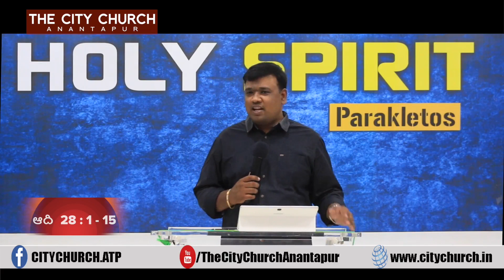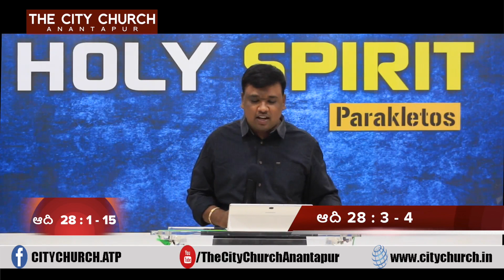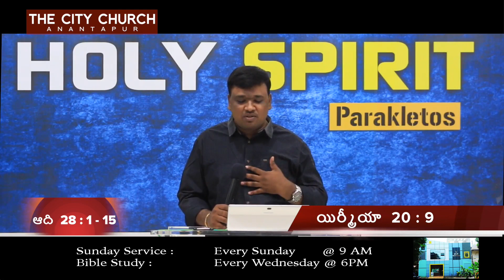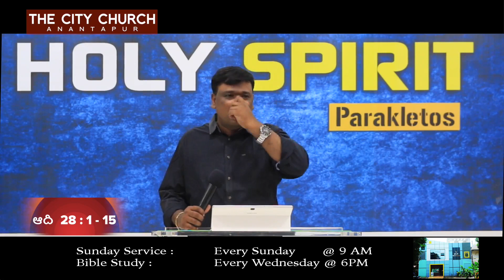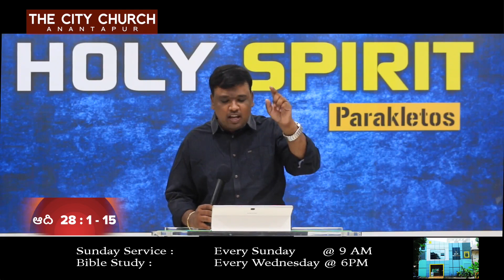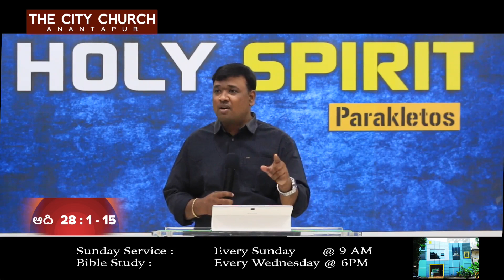Genesis 28:1-15 in Telugu Bible Study | Jacob’s Journey and the Vision of the Ladder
In this teaching, we explore Genesis 28:1-15, where Jacob begins his journey to Paddan-Aram and has a divine encounter at Bethel. We discuss the significance of Jacob’s vision of the ladder reaching to heaven, the promises God makes to him, and the reaffirmation of the Abrahamic covenant. This passage highlights themes of divine revelation, God’s guidance, and the continuity of His promises through Jacob. Join us in this insightful study of Genesis to uncover the deeper meanings within these verses.

Have doubts about the subject?
Please post them in the comment box under the video. The teacher will answer there

1. Tabernacle of Moses (Telugu)
2. Book of Esther ( Telugu)
3. Book of Ruth ( Telugu)
4. Onesimus ( Telugu)

Blessed by this teaching,  Support me.
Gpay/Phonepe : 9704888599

Name : Ravi Kumar Nitturu
Bank : State Bank of India
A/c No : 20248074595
IFSC Code : SBIN0016493
Branch : PBB branch, Anantapur